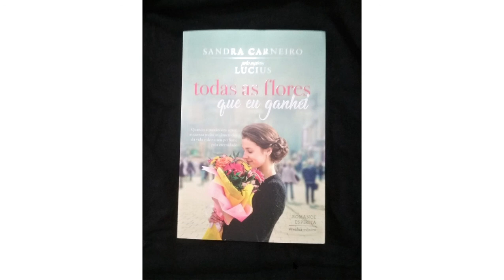Capítulo 28 Todas as flores que eu ganhei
Sofia volta de seu estágio e se prepara para reencarnar.